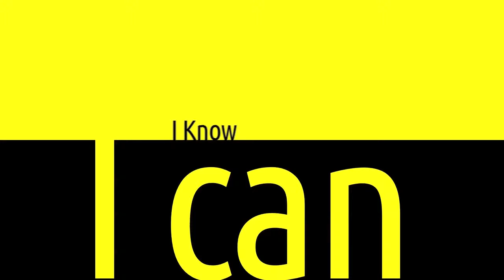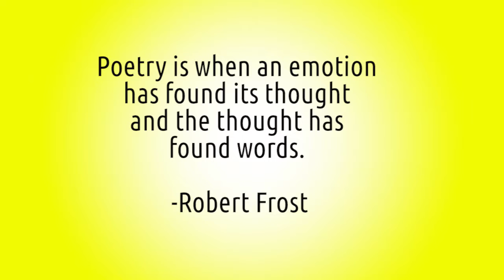EP16 - Nomad Speaks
Somali Poet